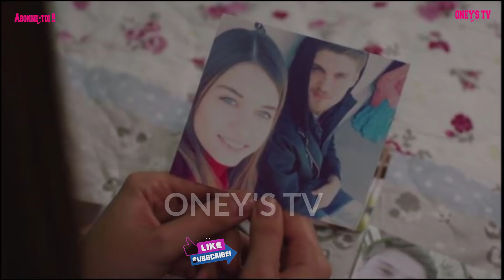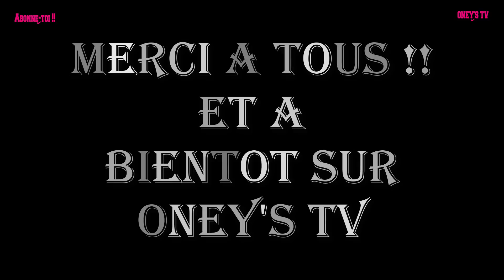Mme FAZILET ET SES FILLES ÉPISODE 36 | SINAN RÉUSSI PARFAITEMENT SON COUP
Mme Fazilet vit dans une modeste maison avec ses deux filles, Ece et Hazan. Mme Fazilet rêve de devenir riche et compte sur ses filles pour y parvenir. Leurs vies basculent lorsqu'elles rencontrent la famille Egemen, aisée et respectée.

voici l'épisode 36 de votre série Mme FAZILET ET SES FILLES. un condensé de toute les scènes de l’épisode !!!